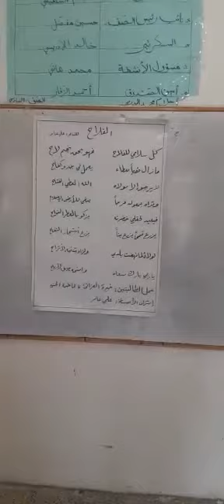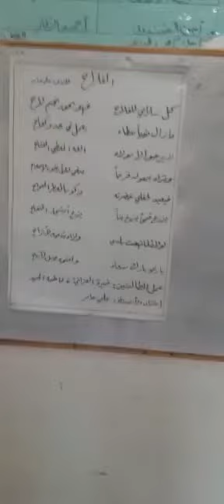أستراتيجية التعلم الجماعي لطلاب الصف السادس أ. أشراف أ/علي عامر مدارس النموذجية اليمنية فرع التحرير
‏فيديو من (. ❛ ᴗ ❛.)